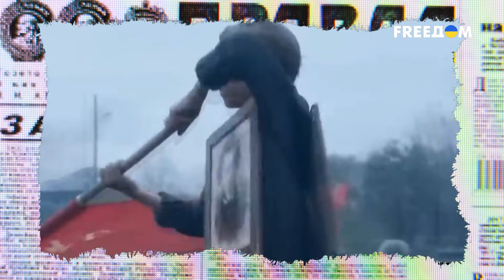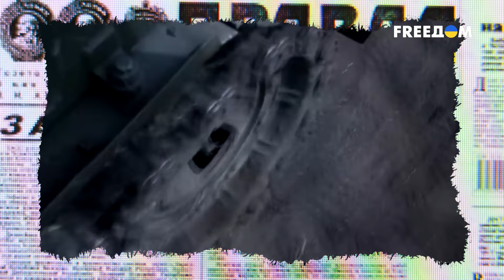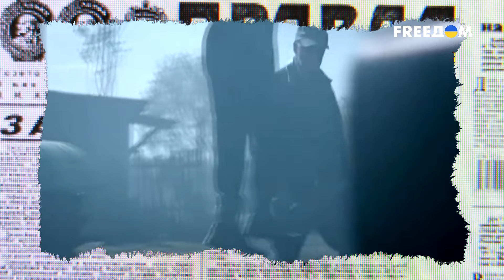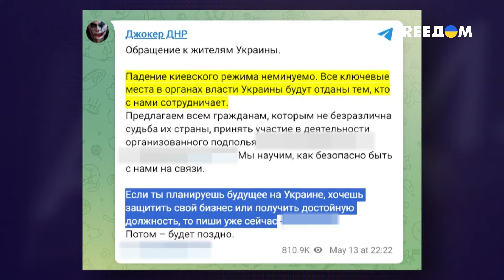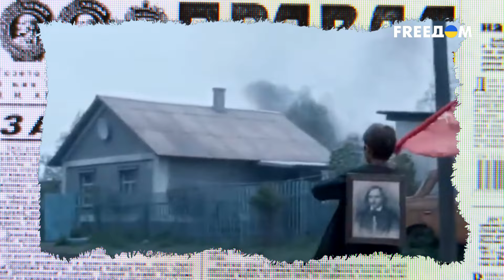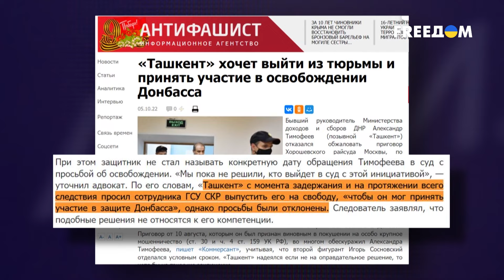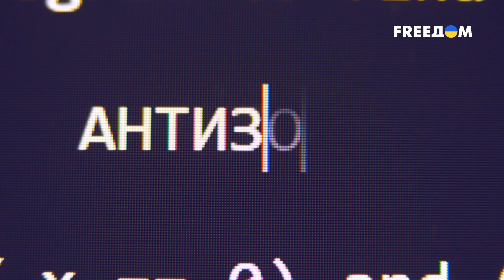"Распятый мальчик" уже НЕ КАТИТ. Роспропагандисты придумали новые ФЕЙКИ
Чем дальше в лес, тем сильнее плавит путинских пропагандистов. Иногда кажется, что союз с талибами был заключен исключительно ради беспрерывных поставок тяжелых наркотиков российским пропагандистам. Все это говорится не для того, чтобы их обидеть. Надо просто посмотреть перлы, которые они показывают. Больше подробностей – в материале.